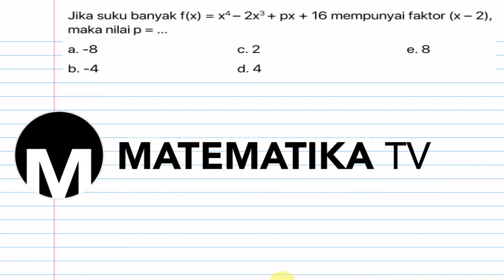[KELAS XI PEMINATAN - KURIKULUM 2013] PEMBAHASAN SOAL PG SUKU BANYAK: TEOREMA FAKTOR (005)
Pada kesempatan kali ini kita akan membahas soal tentang teorema faktor pada suku banyak.